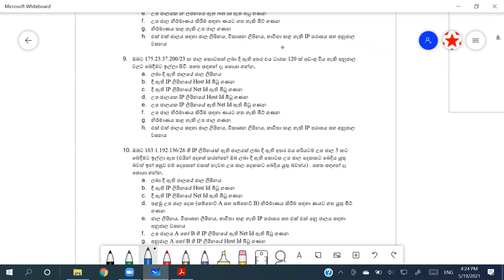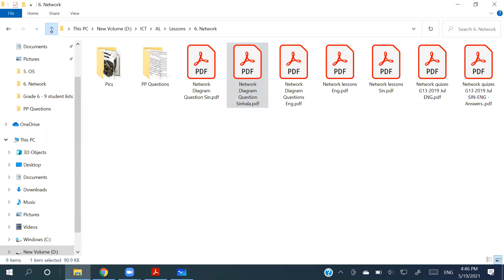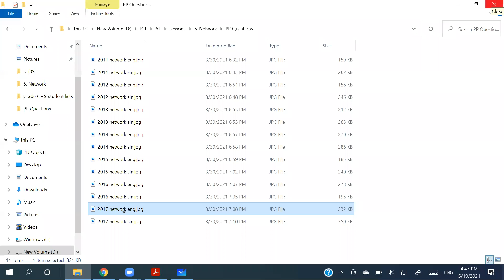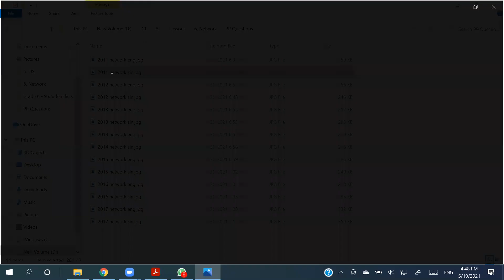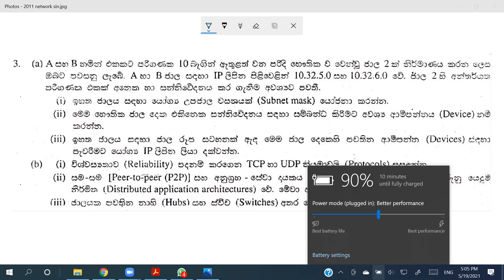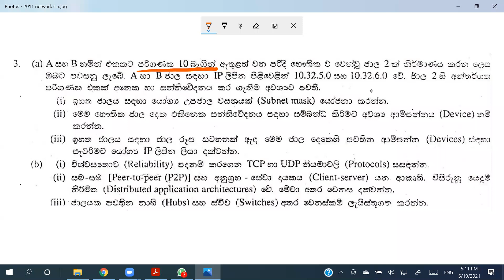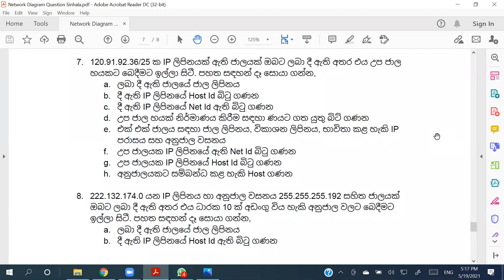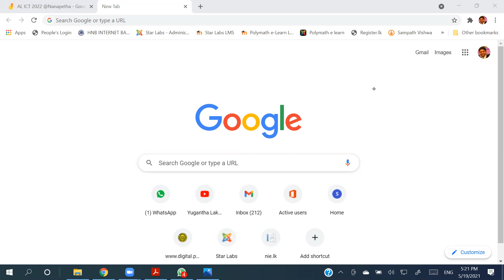AL ICT 2022 Sin @Nanapetha 19 05 2021